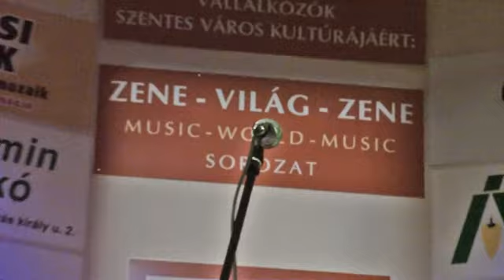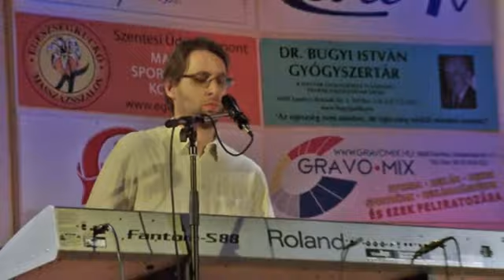Komoly Férfiak koncert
A Zene Világ Zene előadássorozat 2011/2012-es évadnyitó koncertje